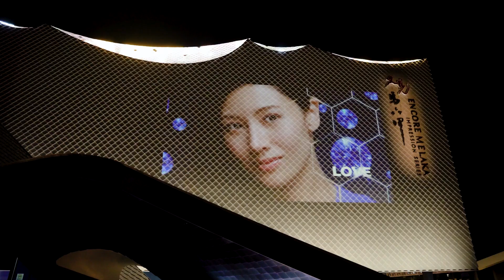李嘉欣生日收驚喜禮物 ｜ 【又見馬六甲】幕牆播放祝賀短片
6月20日是李嘉欣(Michele)生日的大日子，在這個重要的日子裡，作為她的好友和工作合作夥伴的大馬房地產發展商盛泰國際創辦人兼首席執行官拿督梁詩麗，特別送上一份滿有心思的驚喜禮物！就是在馬六甲標誌性的當代建築《又見馬六甲》劇院外的大型白色幕牆上，投射為她慶祝生日的精彩短片，播出Michele多年來不變的驚艷美貌，以及她與盛泰國際合作打造的馬六甲地標式綜合豪華發展項目「一帆風順」M Tower作為背景。

Michele開心地表示：「真是一份很驚喜的心意，沒想過也會有人為自己的生日、在建築物上播放祝賀短片，而且更是馬六甲具標誌性的當代建築！其實在《又見馬六甲》劇院興建而成的時候，我已經很想去看表演，但因疫情很多東西都延緩了，現在竟然播放跟自己有關的影片，真的很想親身飛去打卡。」即將來臨的九月，Michele就有機會達成心願，她將會飛抵馬來西亞，出席在《又見馬六甲》劇院舉辦的「一帆風順」M Tower啟動儀式。這消息讓Michele非常興奮，她希望屆時可與好友拿督梁詩麗聚餐，以及品嚐當地美食。

《又見馬六甲》劇院是馬六甲具標誌性的當代建築。劇院工程的建設採用了最新科技，由北京市建築設計研究院有限公司首席建築師王戈設計。獨一無二的建築風格展現了高雅脫俗的設計理念，既簡約又精緻，體現了馬六甲多元種族和文化特色。

劇場是一座大型白色的幾何形狀建築設計，並用數以千計的魚鱗狀LED版打造，可以反射千變萬化的天空光線。劇場演出以新流派和創新的藝術風格呈現 – 360度旋轉的觀眾席以及多個平台舞台，配備高端的音響設備和立體光雕投射。讓觀眾不再是被動的看客，而成為了演出的一份子。

導演王潮歌，曾與張藝謀和樊躍一起創作過連串「印象系列」，運用大量在地演員於大型山水實景下演出，呈現出表演當地的地方特色。這次的《又見馬六甲》則是導演王潮歌獨挑大樑，設計整個劇目。印象系列之《又見馬六甲》劇場，由二百名本地表演者參與演出，穿馬六甲六百多年古今歷史，成就了的一場七十分鐘的文化藝術表演。

貴為首個涉足海外的「印象系列」演出的《又見馬六甲》，馬來西亞旅遊部非常重視，並認證為國家新關鍵經濟領域（NKEA）主要專案。劇院建設成為當地旅遊業的催化劑，為旅客送上全新的旅遊體驗，使馬六甲與世界知名城市並駕齊驅，以擁有世界級的旅遊產品為榮。